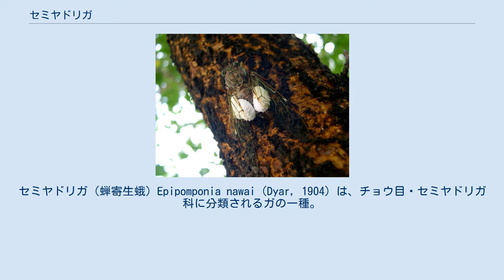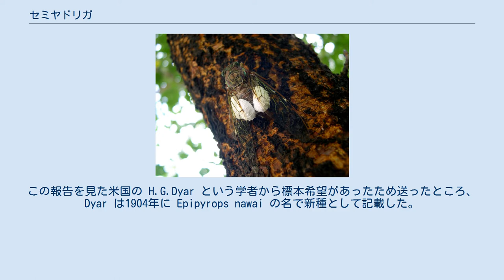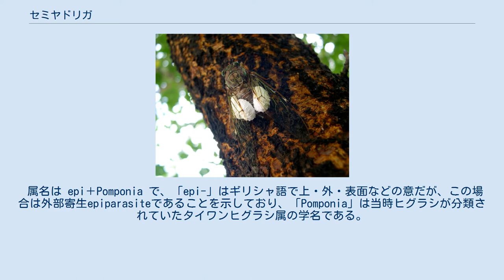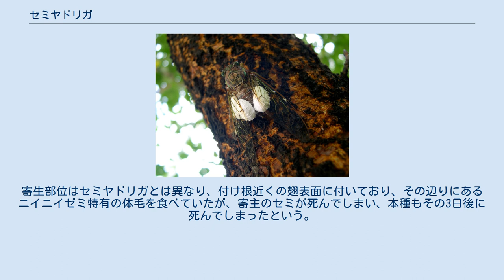セミヤドリガ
セミヤドリガ（蝉寄生蛾）Epipomponia nawai（Dyar, 1904）は、チョウ目・セミヤドリガ科に分類されるガの一種。
名のとおり幼虫がセミに外部寄生する特異なガである。
セミヤドリガ科のガは世界から40種程度が知られているが、そのほとんどはウンカ科やハゴロモ科などに寄生しており、本種のようにセミに寄生する例は世界的にも珍しい。
 1898年（明治31年）、民間の昆虫研究家、名和靖（なわ やすし）は岐阜県養老山でヒグラシに付いた奇妙な幼虫を発見し、養子の名和梅吉がこれを飼育したところ、繭から黒っぽい地味な蛾を羽化させることができた。
この蛾はすでに1892年（明治25年）に岐阜県金華山で採集していたが、無論それがセミに寄生する種類であることは飼育で初めて判明したのであった。
そして1903年（明治36年）、名和昆虫研究所発行の雑誌『昆虫世界』に「セミノヤドリガ」という名前で、彩色図版とともに掲載した。
この報告を見た米国の H.G.Dyar という学者から標本希望があったため送ったところ、Dyar は1904年に Epipyrops nawai の名で新種として記載した。
この当時米国留学中だった梅吉も、この珍蛾を新種として発表する準備をしていたというが、Dyar の論文の方が早かったため機を失った。
また上記のように、梅吉は和名をセミノヤドリガと名づけたが、現在は松村松年（1905）の『日本昆虫總目録（蝶蛾之部）』に始まるセミヤドリガという和名が使われている。
 属名は epi＋Pomponia で、「epi-」はギリシャ語で上・外・表面などの意だが、この場合は外部寄生epiparasiteであることを示しており、「Pomponia」は当時ヒグラシが分類されていたタイワンヒグラシ属の学名である。
種名の nawai は、本種の最初の発見者である名和靖を記念して献名された。
 本州（ほぼ栃木県から新潟県を結ぶ線より西）、四国、九州（南部を除く）、韓国、台湾。
平地から低山地にかけて多く分布し、1000mを超えるような標高の高い場所には見られない。
日中でもやや暗いような、年を経たスギ・ヒノキの植林内で幼虫がヒグラシに寄生しているのが多く見られ、成虫も同様の環境を飛び回りながら産卵するものと考えられている。
 ナスの上の方を切り落とした下半分のような形で、長さ0.5mm、直径0.3mmほどの小さな淡黄色の卵である。
"切り落とし"の部分の周囲には白っぽく目立つビーズのような縁飾りが環状に並んでおり、孵化の際はこの部分から蓋が開くようになっている。
1個体の雌の産卵数は10数個から1000個まで幅があり、平均で300個程度とされる。
卵数に大きな差が生ずるのは、寄生生活での栄養状態の差に起因すると推定される。
卵は1個ずつ、あちこちの樹皮下などにバラバラに産み付けられる。
時を経た卵は、近くに来たセミの翅の振動などを感じて孵化し、取り付いて寄生生活に入ると言われる。
 1齢幼虫（矢印）。
 5齢幼虫（体長約8mm）。
 蛹化のために高所から糸を使って降りてきた5齢幼虫。
 幼虫は5齢まであり、スマートな1齢幼虫に対し、それ以降の幼虫は太っている。
口には咀嚼型の大腮と絹糸を吐くための吐糸管がやや後方に向かって針状に出ているが、セミの体液を吸うための特別な構造は確認されておらず、どのようにして吸っているかの詳細はよくわかっていない。
眼は6個の単眼が環状に集まって並んでいる。
3対の胸脚、4対の腹脚、1対の尾脚を持つが、腹脚と尾脚には微小な鉤爪がやや横長の歪んだリング状に並んでいる。
一つ一つの鉤爪はリングの外側に向かってフック状に曲がっており、脚全体を強く押し当てればセミの体表に網状に張られた足場糸によく引っかかり、脚を縮めて持ち上げれば自然にそこから抜けるような構造とみることが出来る。
脱皮の時は、外皮が腹側で縦に裂け、新しい脚ですぐに足場糸を掴めるようになっている。
 孵化した1齢幼虫は細長い体形で、全長0.7mm、幅0.1mm前後で伸び縮みする。
胸脚と腹脚は2齢以降の幼虫に比べ発達が良く、動き回るのに適している。
小さいこともあり、普通はセミの胸や腹部の節の隙間などに入り込んで体液を吸っている。
 2齢 - 4齢幼虫は腹面が平たく、背面が膨らんだ太った芋虫状で、脚の数は1齢と変わらないもののずっと短くなり、最初のうちは淡黄色だが、徐々に赤みを増して全体が薄い赤褐色になる。
体が大きくなるため、1齢幼虫のように隙間に隠れていることはなく、セミの腹部...